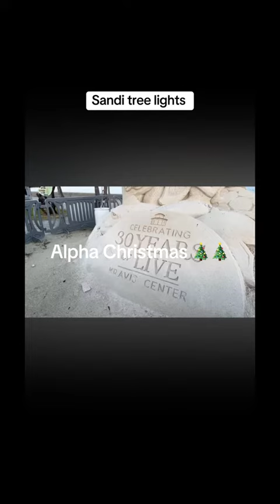Starting to feel a little bit like Christmas.